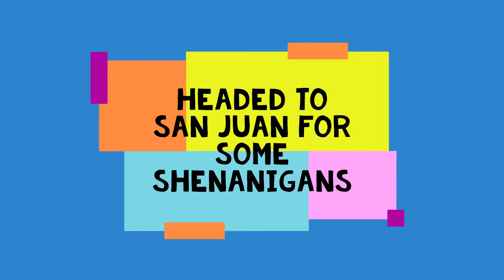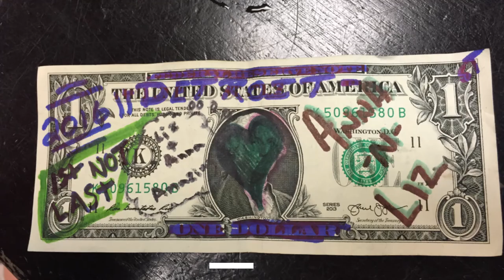Puerto Rico from Detroit. Traveling Lesbians beach, beer and dive bar! Dorado San Juan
Dorado and San Juan Puerto Rico in February 2016.